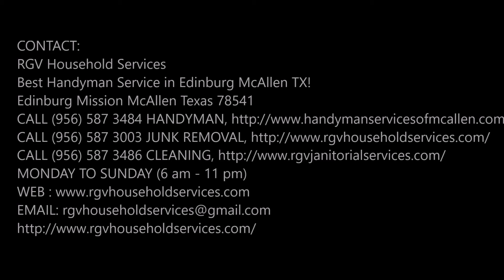Handyman Services Progreso TX Handyman Progreso Texas # 1 Handyman RGV Household Services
Progreso #1 Handyman Service and general contractors, Handyman Services in Progreso TX, handyman repair services! Quality work guaranteed at an affordable price. Basic Handyman services, Interior Painting, Carpentry, Progreso Custom Cabinets, Furniture Assembly, Window Treatments, Bathroom fixes, Fixture Installation and many more…
REQUEST A FREE ESTIMATE NOW
PROGRESO HANDYMAN PROGRESO TEXAS HANDYMAN SERVICES
BEST HANDYMAN OF PROGRESO TX
Whatever the job, whatever the task, Progreso Handyman can help. We are qualified professionals, hands on to help householders and small businesses deal with all those little and sometimes odd jobs that for all sorts of reasons never seem to get done.
Handyman Progreso
Handyman Progreso TX
Handyman Services Progreso Texas
Best Handyman Progreso TX
Handyman Service near Progreso TX

The inspiration for Progreso Handyman was the challenge of finding skilled tradesman that were prepared to deal with minor jobs and repairs. Most either weren’t interested or charged way over the top. It was clear that a gap existed for a well-run Progreso handyman service geared to handling small jobs, minor repairs and routine maintenance tasks at exceptionally reasonable prices in Progreso and surrounding areas, accordingly Progreso handyman services was born.
Progreso Handyman today is the most trusted handyman service in Progreso and its surrounding areas, we've grown our service through a very simple approach, understanding what customers need and making sure that we consistently fulfill those needs. So, we book specific appointment times, we have the best tools available and make sure that we are up to date with all city regs. We charge sensible prices that are truly competitive when compared to any other Progreso services. And, our workmanship is backed by a no quibble guarantee. All this combines to produce outstanding value for your money handyman services that consistently receives superior customer satisfaction Year after Year.
Reliability, professionalism and trust are the cornerstones of Progreso handyman services. Building on the successful platform established originally in midtown Progreso the business has expanded to cover almost the whole city and surrounding areas of Progreso. Getting a hold of us couldn’t be easier. You can get a free quote by completing the form on this site, otherwise just text, email or phone today and we will respond back promptly.
It couldn't be any simpler or cost effective to have all of those small jobs completed quickly and hassle free! Just leave them for me the Progreso Handyman.
Deck Handyman Progreso
Deck Repair Progreso
Deck Contactor Progreso
Fence Handyman
Fence Repair Progreso TX
Fence Contractor
Foundations Repair
Foundations Contractor
Concrete Repair
Concrete Handyman
Concrete Contractor
Flatwork
Wall Repair Progreso TX
Wall Handyman
Wall Contractor
Siding Contractor
Siding Handyman
Window Repair Progreso TX
Window Handyman
Window Contractor
Door Repair Service
Door Handyman
Door Contractor Progreso TX
Pergolas Progreso
Gutters Progreso
Gutter Repair Progreso Texas
Gutter Handyman
Roof Progreso
Roofing Progreso
Roofer Progreso
Additions Progreso
Additions Handyman
Boulder Walls Progreso
Landscaping Progreso
Hardscaping Service Progreso
Tilework Progreso
Stonework Progreso
Blockwork Progreso Texas
Remodel Progreso TX
Bathroom Remodeler Progreso Texas
Remodeler Progreso TX
Kitchen remodeling Progreso Texas
Renovations Progreso Texas

RGV Household Services
Best Handyman Service in Progreso Progreso TX!
Progreso Progreso Progreso Texas 78541